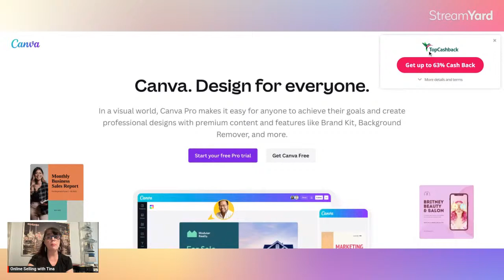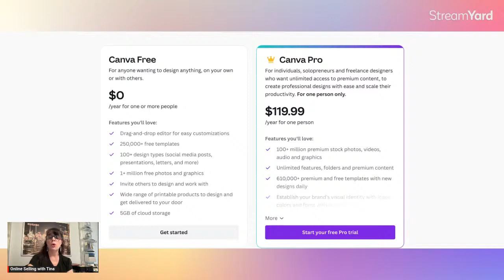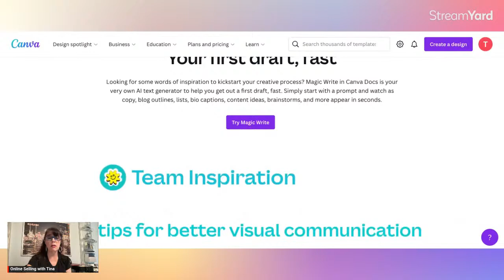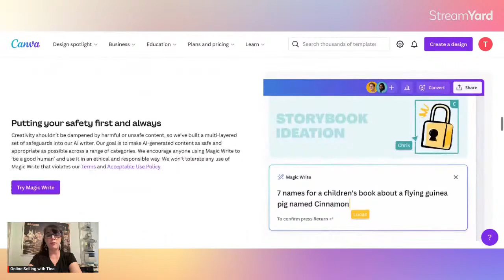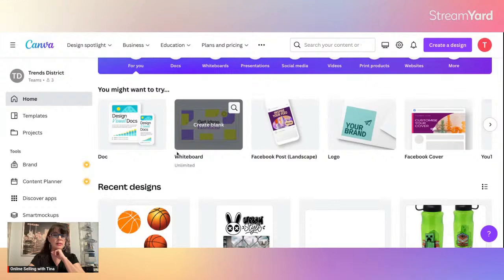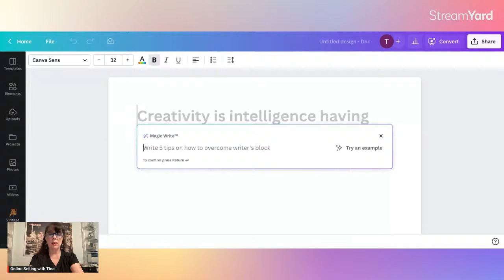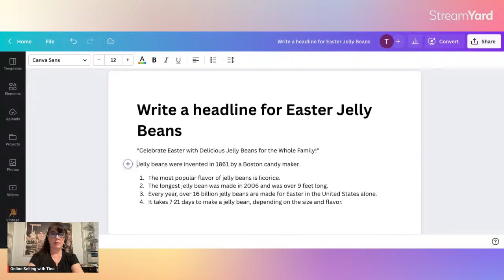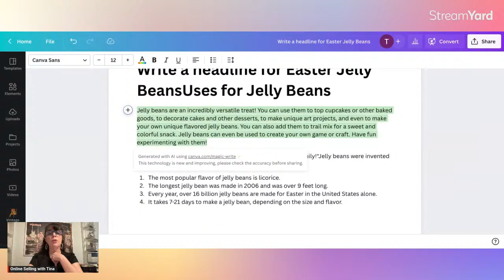Canva Magic Using AI for Amazon, Etsy or eBay Listings - Did you know Canva now offers AI?